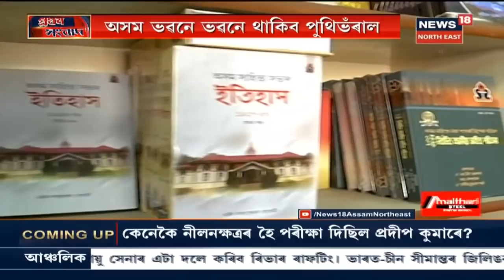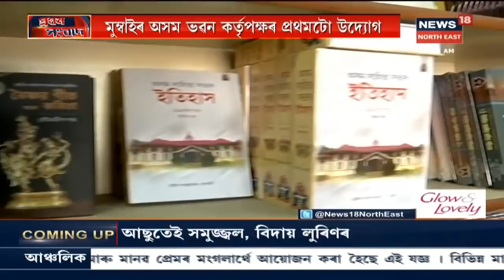প্ৰথম সংবাদ । নিৰ্বাচনী লক্ষ্যৰে Assam চৰকাৰৰ অভিলাষী আঁচনিৰ শুভ আৰম্ভণি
01 December 2020: আজিৰে পৰা অসমত Arunodoi Schemeৰ শুভাৰম্ভণি । আমিনগাওঁৰ নুমলিজালা পেৰেড গ্ৰাউণ্ডত অনুষ্ঠিত হ'ব এই আচনি । প্ৰথম পৰ্যায়ত ২৯খন জিলাৰ ১৮ লাখ ২০ হাজাৰ হিতাধিকাৰীক প্ৰদান কৰা হ'ব ।
7:40 : মাজুলীত আজি সামৰণি পৰিব ৰাস লীলা
11:27 : অসম সাহিত্য সভাৰ বিশেষ পদক্ষেপ
14:39 : কাজিৰঙাত পৰ্যটকৰ ভিৰ
News18 Assam Northeastত চাওঁক গুৰুত্বপূৰ্ণ সংবাদসমূহ।